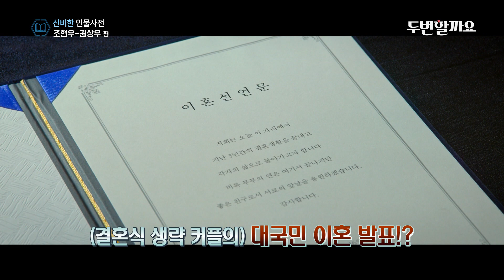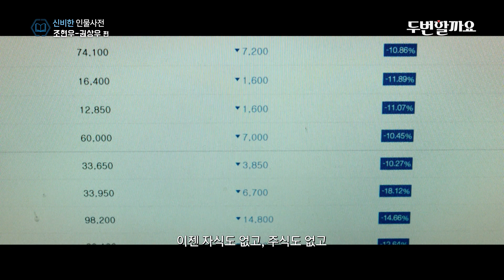[신비한 인물사전]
두번할까요 [신비한 인물사전] 조현우 (권상우편)

몹쓸 삼각관계의 중심

[인물사전] 조현우

# 결혼 탈출남

혼자사는 즐거움 깨닫는중
하지만 뒤끝 작렬 전처에게 도의적 책임 수행중
근데 왜 때문에 친구 애인으로 전처가 등장?

이혼하고 시작된 두번째 연애시대
권상우가 연기한 조현우가 궁금하신 분들은
리모콘 OK 버튼 ▶두번할까요를 감상해보세요

신비한 인물사전에서 소개된 영화는
skylife VOD 서비스로 다시 보실 수 있습니다